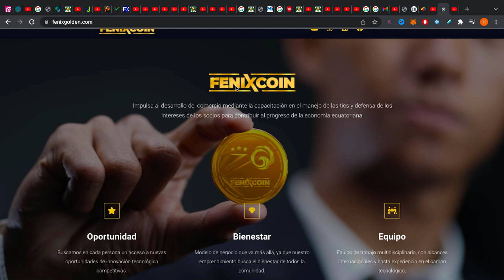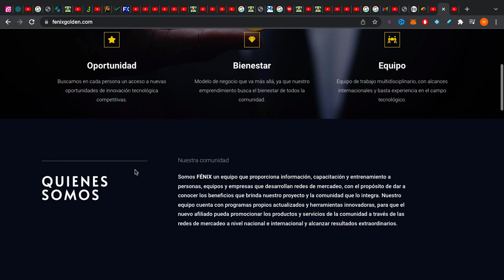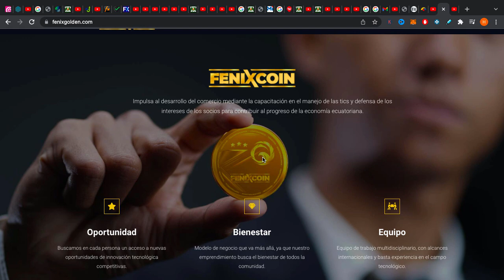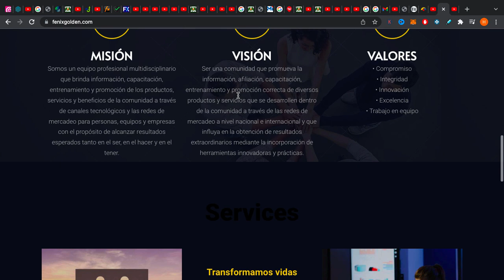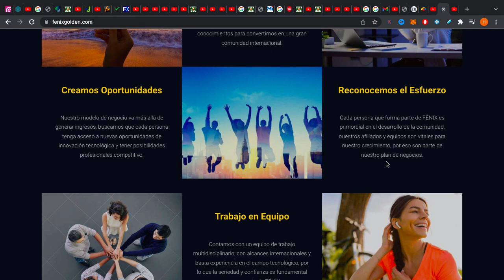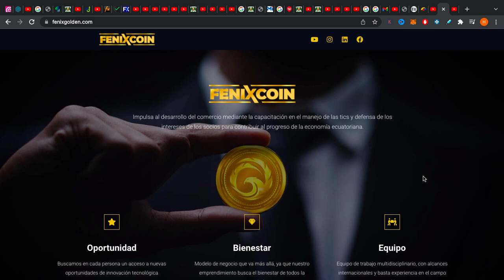🐀FenixCoin😈 la nueva estafa de 🐁Bxpayments😈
La estafa de Bx Payments tiene una nueva estafa que ahora se llama Fenixcoin

¿Más Inversiones?